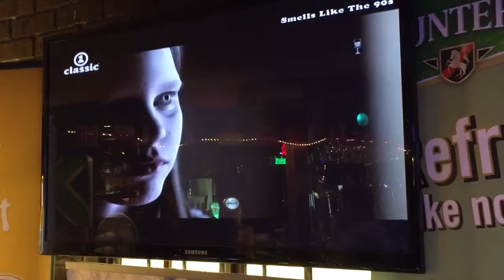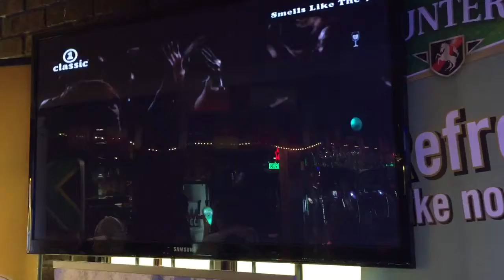Chemical Brothers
Music